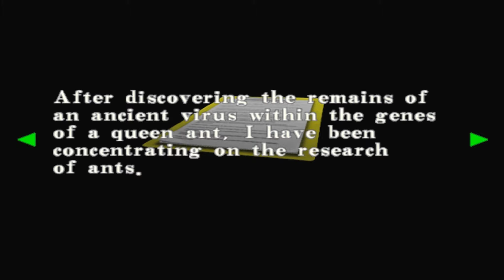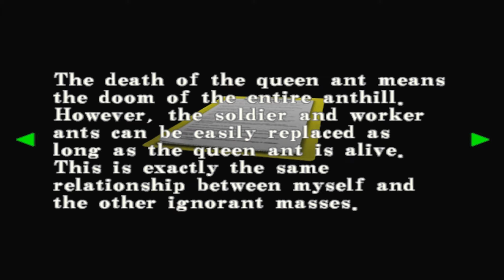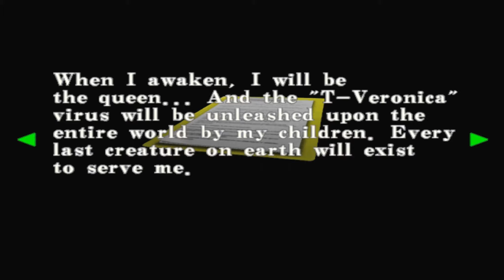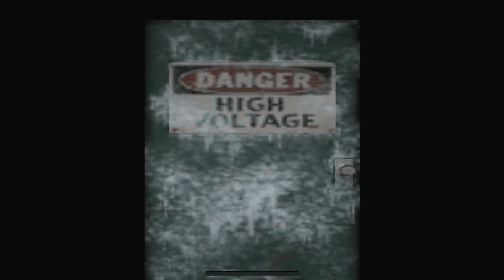تختيم لعبة ريزيدنت ايفل : كود فيرونيكا أكس - مترجم - Resident Evil - Code Veronica X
اللعبه الرآئعة كود فيرونيكا .. أفضل جزء في وجهة نظري .

من ناحية تصميم اللعبه ، الغازها ، صعوبة الروؤساء . - طرق تفادي الوحوش .

فضلآً . لكل من يتابعني ، ضع رأيك في رد ..

هل ترى ماينقص التصميم .  . هل تنصحني بفعل شيء ؟